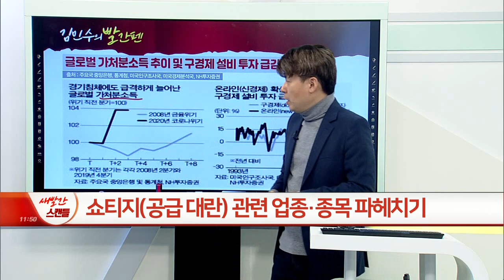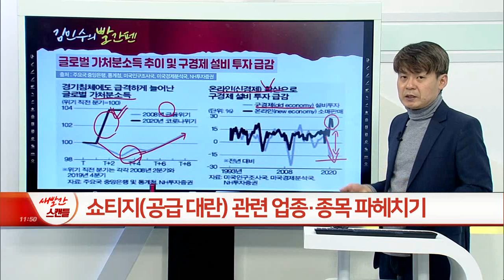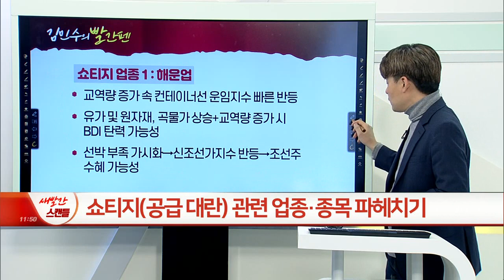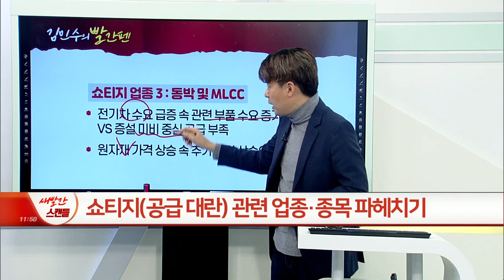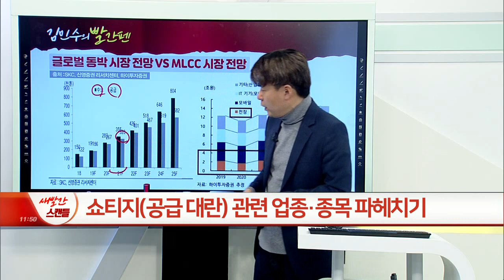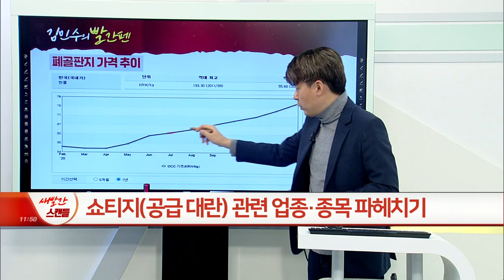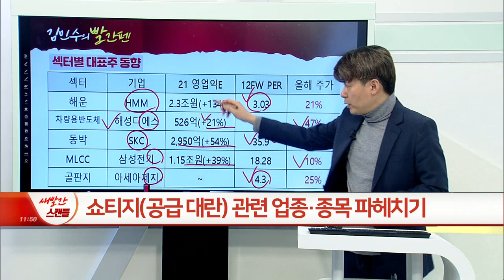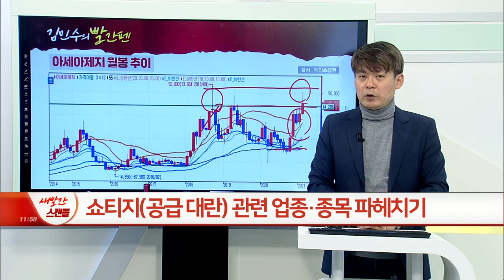‘최근 증시를 지배한다!’ 쇼티지 관련 업종·종목 파헤치기_김민수의 빨간펜 (20210226)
# 쇼티지의 배경
- 코로나19 타격 속 공급 라인 정상화 지연 VS 빠른 수요 회복
→ 공급과 수요 불균형 발생+가격 상승 포인트

# 쇼티지 업종 1
- 교역량 증가 속 컨테이너선 운임지수 빠른 반등
- 유가 및 원자재, 곡물가 상승+교역량 증가 시 BDI 탄력 가능성
- 선박 부족 가시화→신조선가지수 반등→조선주 수혜 가능성

# 쇼티지 업종 2
- 파운드리의 타이트한 수급 속 상대적 수익성 낮은 차량용 반도체 생산 여유 부족
- 일본 지진+미국 한파 등 이상기후 영향 가세
- 자동차 생산 타격 VS 미국 중고차 가격 강세

- 전기차 수요 급증 속 관련 부품 수요 증가 VS 증설 미비 중심 공급 부족
- 원자재 가격 상승 속 추가 가격 상승요인 발생

# 쇼티지 업종 4
- 이커머스 성장 속 수요 지속 VS ‘대양제지’ 화재 속 원지 부족
- 골판지 가격 인상요인→골판지 제조사 실적 호조 가능성
: 자산 및 실적 대비 저평가 부각